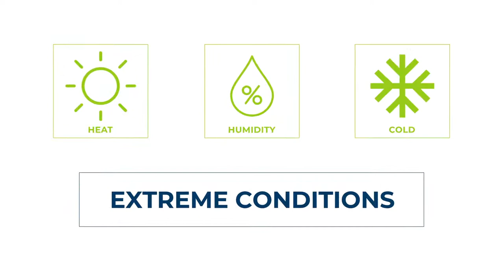Scepter Military Ammunition Packaging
Battle proven performance. Lighter, better, safer packaging solutions for transporting fuel, water and ammunition for the defense industry.